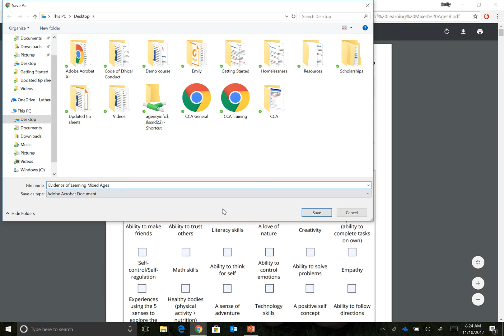Downloading an Evidence of Learning (EOL)